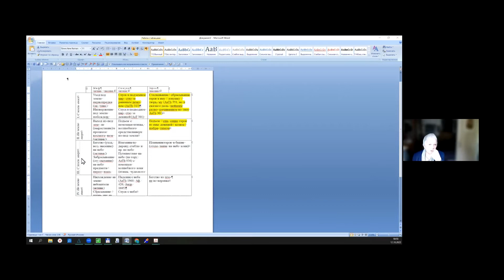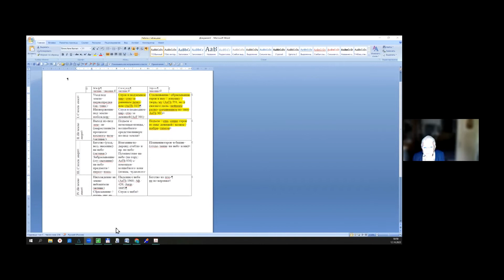Нить Ариадны и пояс Хлои: следом за «пленником ямы»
Доклад Нины Владимировны Брагинской (Москва). Нить Ариадны и пояс Хлои: следом за «пленником ямы» С.Ю. Неклюдова.
СЕМИОТИКА В ПРОШЛОМ И НАСТОЯЩЕМ
ИНСТИТУТ СЛАВЯНОВЕДЕНИЯ РАН
12 октября 2022 года
Конференция организована в рамках гранта
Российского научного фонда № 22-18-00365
«Семиотические модели в кросскультурном пространстве:
Balcano-Balto-Slavica»,